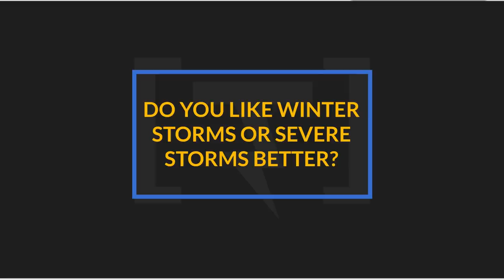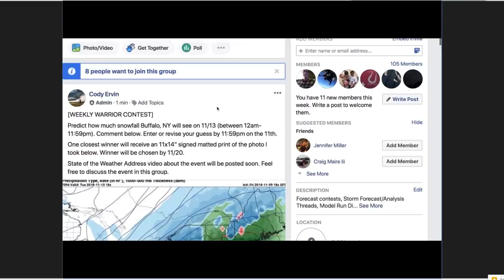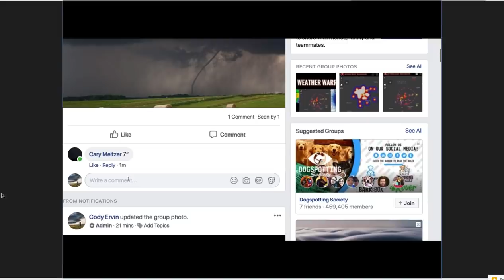Incoming Snowstorm for South and East U.S. Mon-Wed [+Announcement]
A powerful arctic blast and incoming snow storm is likely for the southern, central, and eastern U.S. between 11/12 and 11/15. In this video, I talk about the storm track, snowfall forecast, and reveal a method I call the "2 Day Trend Stacker" to observe trends.